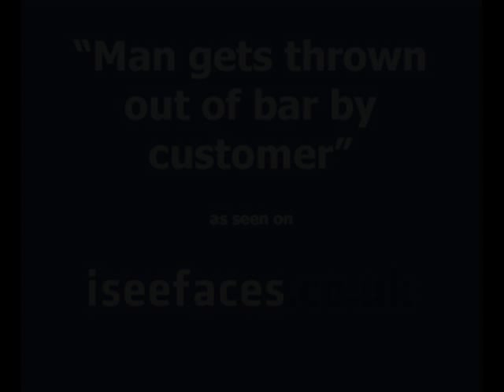Man gets thrown out of bar by customer.wmv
This video was taken over a year ago when I was out with some colleagues.  It was our annual office Christmas dinner.  After the meal a small group of us lost everyone else, for reasons I can't quite remember (not alcohol-related amnesia, I hasten to add - simply because it's not important).  I think it was something to do with having to get cash out and arranging to meet everyone in a particular bar.  When we eventually got there we found the place to be near enough empty.  There was one man, who was evidently smashed off his nut and started singing his rendition of What's up? by 4 Non-Blondes at the top of his voice.  He did a funny little dance and jiggle with it, too!  One of the customers in the bar had the right idea and the end result was pretty funny.

Every effort has been made to conceal the identity of everyone.  If you recognise yourself in the video and wish for the video to be removed please get in touch.  You will need to verify that you are the person in the video by providing your full name and location where you think this video was taken.